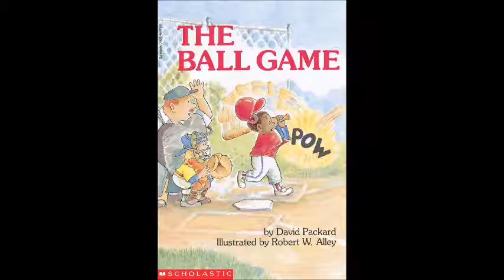The Ball Game, by David Packard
A Namdong SLP Read-Aloud

Read by Jessica Watkins